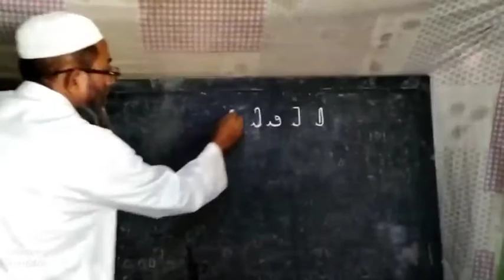ROHINGYA ZUBAN COMMUNITY AUGUST 27, 2021